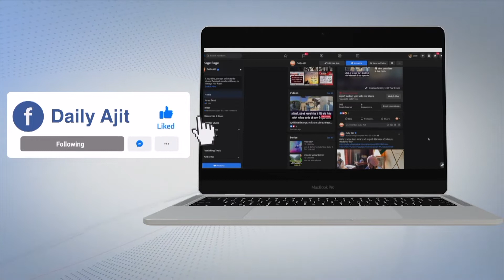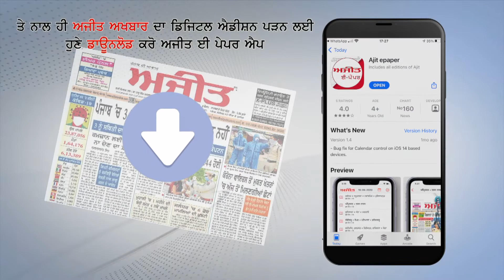BJP ਆਗੂ ਚਾਵਲਾ ਨੇ ਆਪਣੀ ਹੀ ਸਰਕਾਰ ਖ਼ਿਲਾਫ਼ ਖੋਲ੍ਹਿਆ ਮੋਰਚਾ